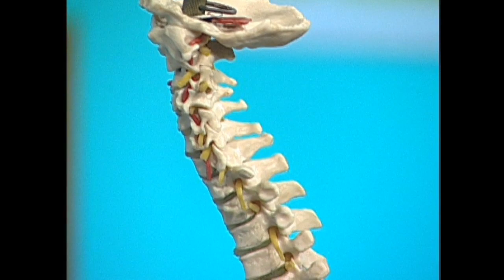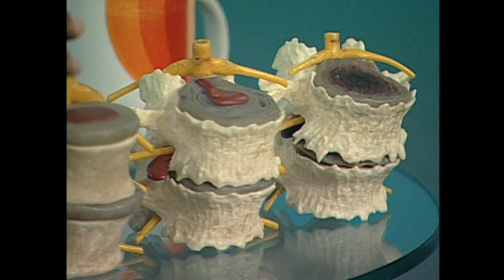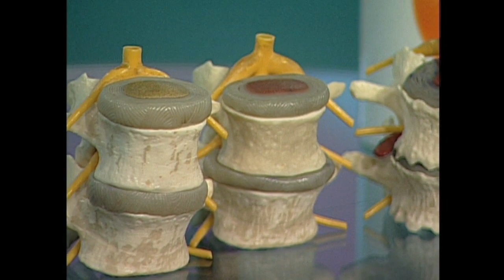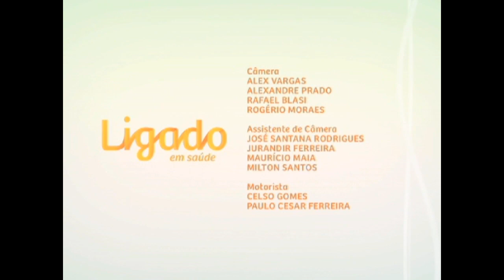PICS: Quiropraxia - Ligado em Saúde - Canal Saúde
Ligado em Saúde - PICS: Quiropraxia: o Ligado em Saúde apresenta mais uma edição da série especial sobre Práticas Integrativas e Complementares em Saúde no Sistema Único de Saúde (SUS). O tema da vez é a Quiropraxia, prática de correção da coluna para tratar problemas que muitas vezes o paciente ainda nem tinha identificado e promover a saúde de modo geral.

Para saber mais sobre o assunto, a apresentadora Marcela Morato conversa com o bacharel em Quiropraxia e especialista em anatomia humana, Paulo Gomes.

O Ligado em Saúde é o programa de serviço do Canal Saúde. Foi criado para atender a demanda dos telespectadores que veem na
emissora um lugar de confiança para tirar dúvidas sobre saúde no sentido mais estrito da palavra. É baseado em sugestões de pauta

LES   1942